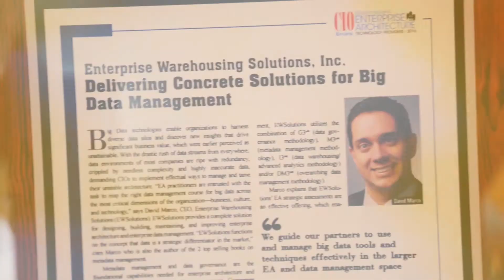Data is Key Strategic Asset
Data is a key strategic asset for every organization.  In this video, EWSolutions' president David Marco explains the reasons that data is an asset, similar to other organizational assets (buildings, money, people), and how companies fail to manage the data assets properly.

Sign up for free for DataManagementU's next webinars and weekly articles

For help on your Data Governance or Data Management program

Data Management University's has it's own training course for data governance.